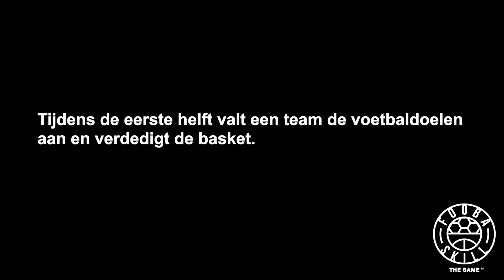Regels in het Nederlands in 90 seconden ! (Dutch)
FooBaSKILL™ is een nieuwe teamsport die afwisselend wordt gespeeld tussen voetbal en basketbal, ofwel het trainen van zowel het onder- als het bovenlichaam.

Een helft van het speelveld is uitgerust met 2 FooBaSKILL™- doelen of -kegels die op de 2 bovenste vakken van een springkast geplaatst worden. Op de andere helft van het veld wordt een basketbalmand geplaatst. De achter- en zijwanden (indien aanwezig) kunnen worden gebruikt om de bal te laten stuiteren. Voor het beginnersniveau : twee teams van 4 spelers strijden tegen elkaar gedurende 2 periodes van elk 5 minuten. Zodra de middenlijn van het veld wordt overschreden, veranderen de spelers van discipline. De regels van deze nieuwe discipline, ontwikkeld door 3 Zwitserse leraren lichamelijke opvoeding, zijn doordacht om bij kinderen volgende capaciteiten te verbeteren :

- coördinatie (oriëntatie, ritme, reactie en evenwicht);
- offensieve en defensieve organisatie specifiek voor voetbal;
- offensieve en defensieve stuiteringen van basketbal;
- creativiteit;
- het vermogen om punten te scoren;
- cognitieve stimulatie.

Teams scoren 1 tot 3 punten, afhankelijk van waar de bal de plank, mand, enz. raakt en hoe de bal wordt ontvangen door een teamgenoot (stuiterend, gestopt met de zool van de voet, enz.).

Voor meer informatie bezoek je: foobaskill.com

FooBaSKILL